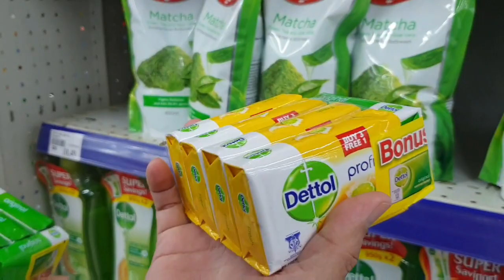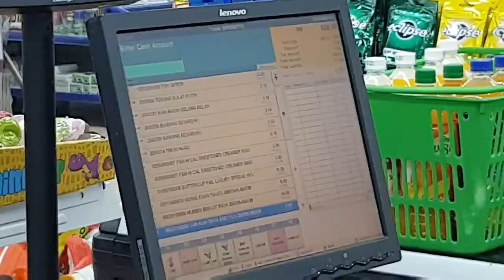Ah chong personal shopper TERBAIK 😘 BELI barang dapur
pkp covid19 lockdown mengajar suami menjadi tukang beli barang dapur